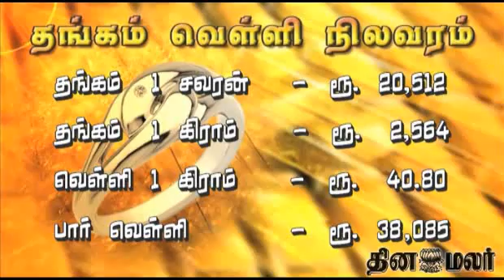Dinamalar 4 PM Bulletin Tamil Video News Dated Oct 24th 2014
Dinamalar 4 PM Bulletin Tamil Video News Dated Oct 24th 2014 For more videos